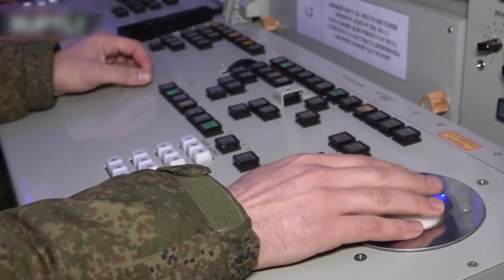Атака! Россия готова напасть - сделано срочное заявление. Украина готовится, страшный замес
В британском популярном издании недавно была опубликована статья, в которой говорится, что Кремль создаёт опасность всей Европе, как и другие авторитарные государства.

«Европа всё больше напоминает демократический остров посреди анархистского мира, которому угрожает растущая волна авторитаризма, безнаказанности и нарушений международных правил», - пишет британская газета.